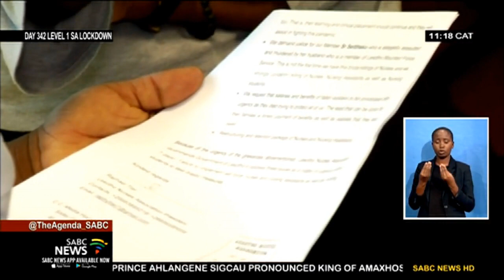Lesotho politics | Prime minister asked to intervene in impasse between nurses and employer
Lesotho Nurses Association and the Coalition of Health Workers have petitioned the Prime Minister of Lesotho, Dr. Moeketsi Majoro, to urgently intervene in their long standing stand-off with their employer.
The Prime Minister's office has accepted the petition and apologised for not being there in person due to cabinet meeting commitments.